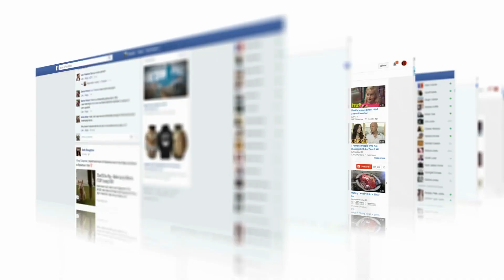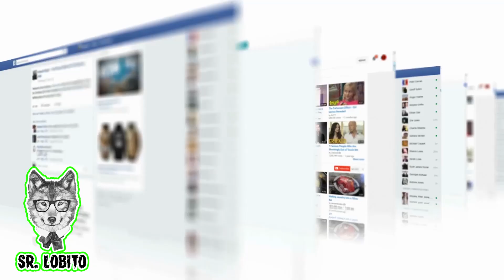JESTER-Garden of Banban en la Vida Real